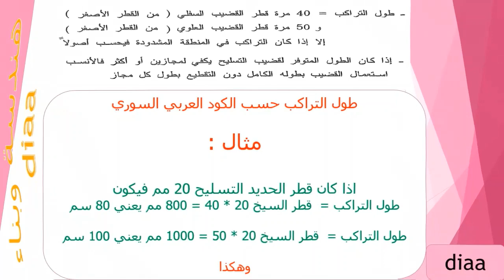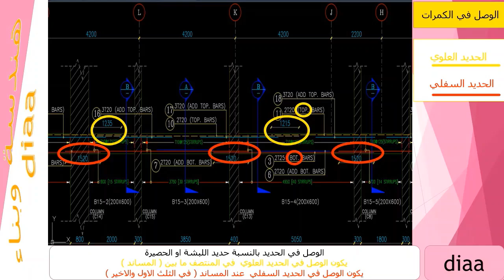اماكن وصل حديد التسليح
وعلى التلغرام